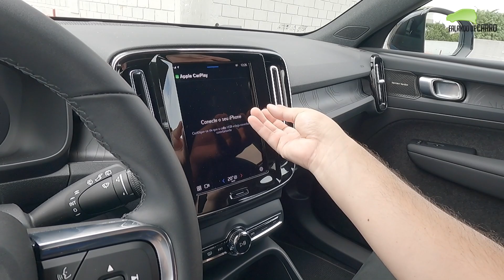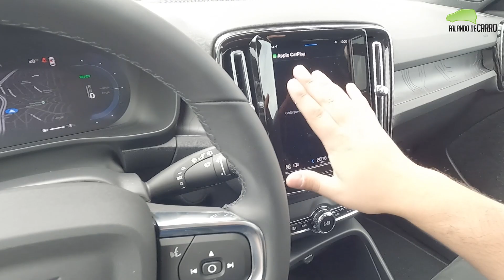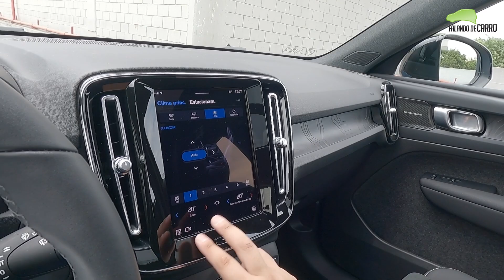Novo Volvo XC40 2023: Custa Menos que o Jeep Compass e roda 400 KM com 65 Reais!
Confira neste vídeo do Falando de Carro, nossa avaliação completa sobre o novo Volvo XC40 P6 2023. Esta é a versão de entrada do SUV 100% elétrico que conta apenas com um motor dianteiro de 231 cavalos de potência.

Com essa configuração, o novo Volvo XC40 pode rodar até 400 km apenas uma carga.

Ficha técnica
Motor - 1 EV
Transmissão - AT 1 marcha
0 a 100 km/h - 7,4 segundos

Medidas
Vão livre - 211mm

Preço
Volvo XC40 P6 - R$ 309.990

Comentem também quais reviews vocês querem aqui no canal!

Siga o Falando de Carro nas nossas redes!